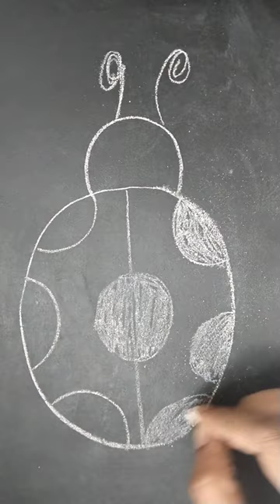Easy bedbug drawing